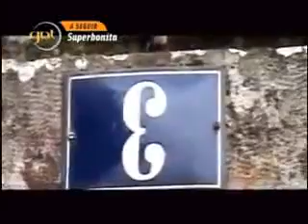maite proença goza com portugueses